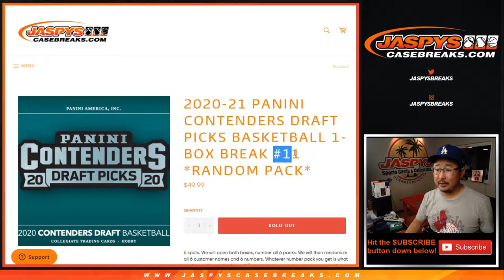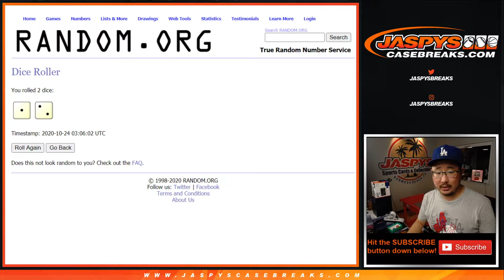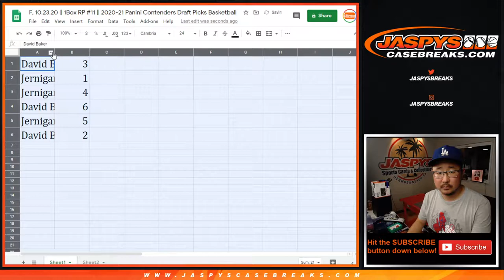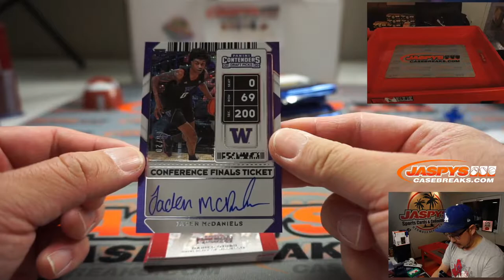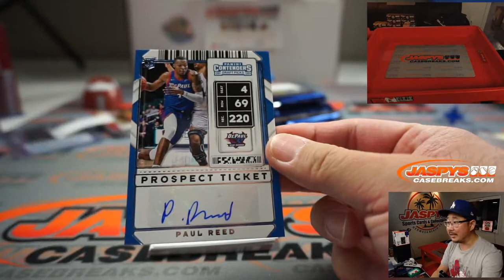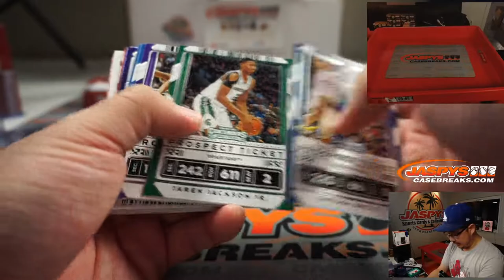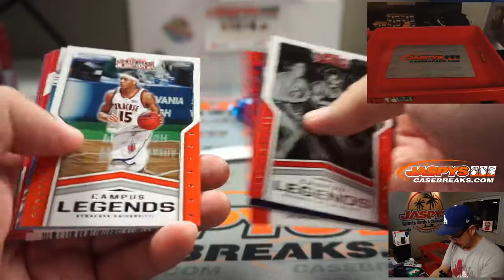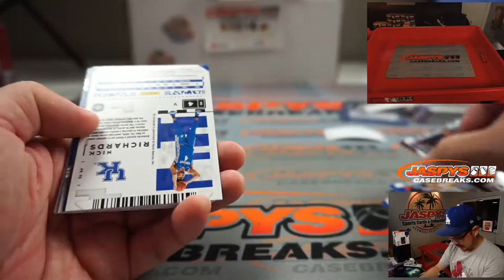F, 10.23.20 || 1Box RP #11 || 2020-21 Panini Contenders Draft Picks Basketball